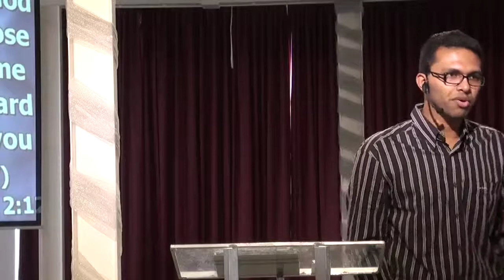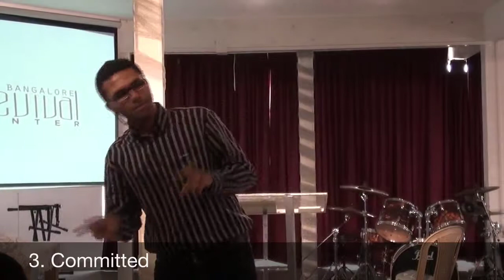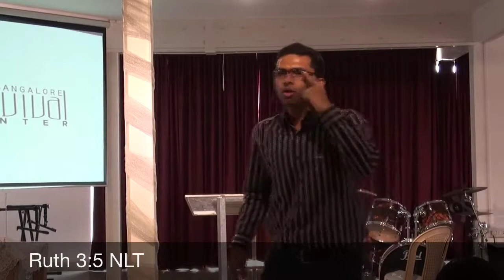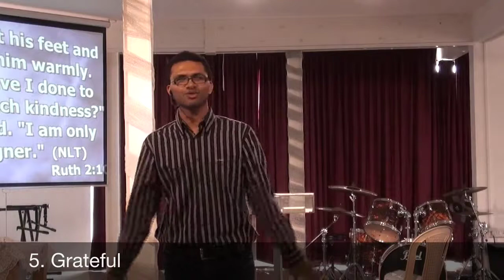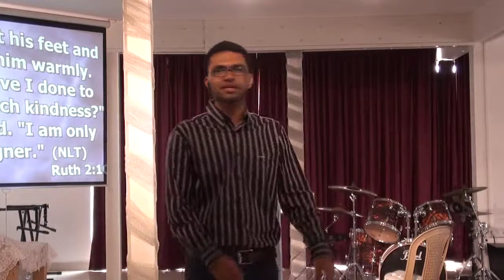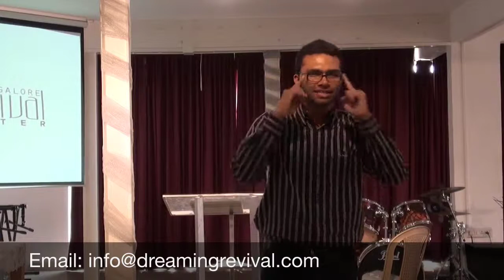"5 Qualtities That Will Set You Up For Divine Favour", Pastor Priji @ BRC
Pastor Priji Varghese ministering from the story of Ruth, of how and why God favoured her. If we can be people of such genuine simplicity, loyalty, commitment, obedience & thankfulness we will be positioned to be supernaturaly blessed by God.